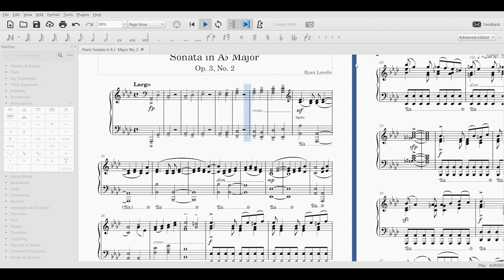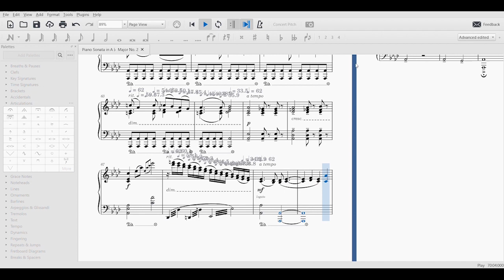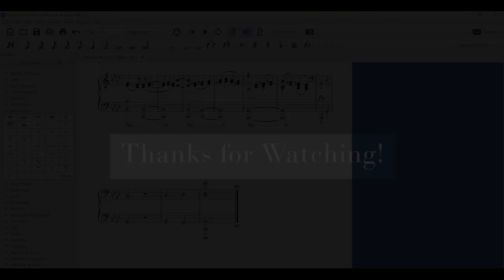Piano Sonata in A♭ Major Op. 3, No. 2 by Me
Next piano sonata I made in the Musecore 3 in A♭ Major. What a lovely piece I have! I hope you enjoy!